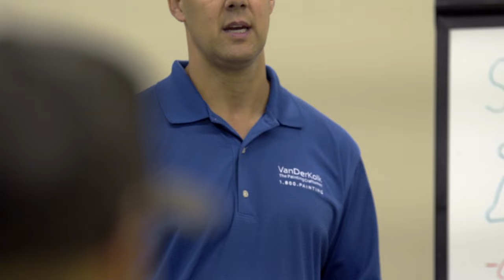VanDerKolk Painting Promo Video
We take great pride in the things we paint and especially enjoy helping our clients improve the value of their properties. We welcome an opportunity to serve you as well. You will benefit from our professional full-time career painter's!